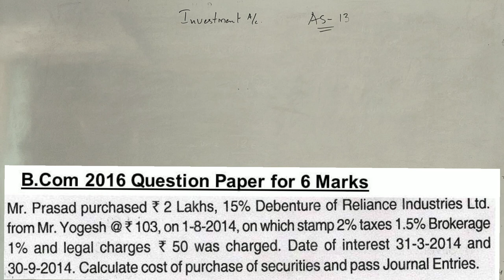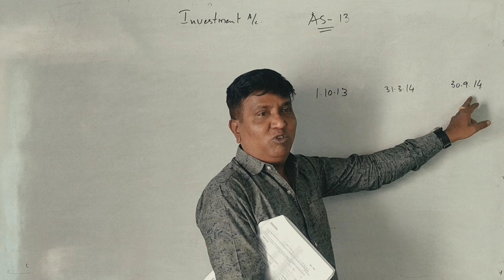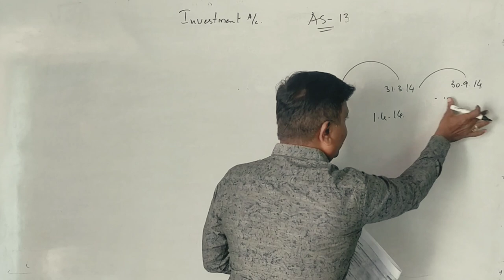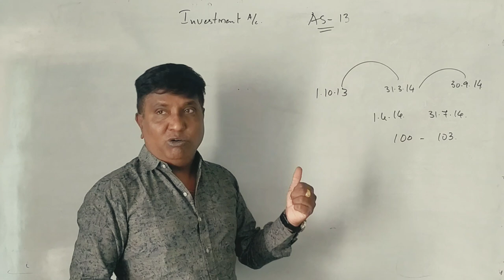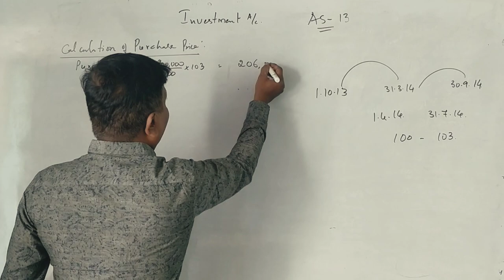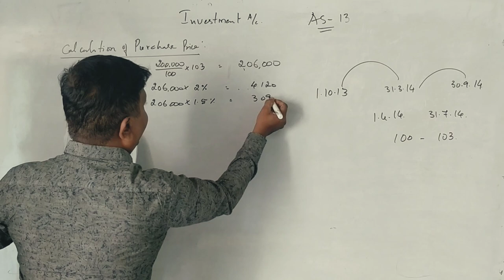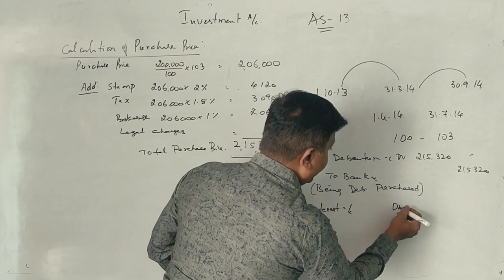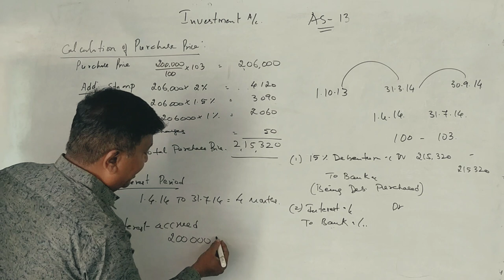Investment Accounting in Kannada PART 2 B.Com 2016 Question Paper for 6 Marks (By Srinath Sir)